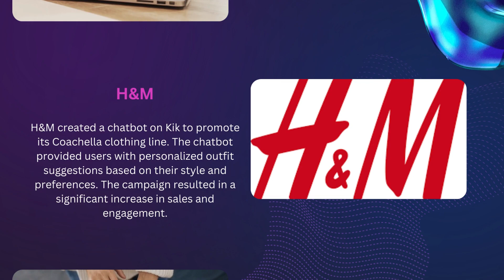AI in Design series 2 - How AI is Transforming Chatbots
In the last video, we talk about six parameters of AI in website design.
Here is more information about chatbots.
How they change the way of working & its use in website design. We see all here with a few examples and case studies and a conclusion.
ARE YOU READY? Do not miss this..
 Content topic is

00:00  Topic
00:04  Introduction to the topic in detail
00:34  Case studies
00:50  Conclusion

Do not  to not miss out any content .  See you in another video.